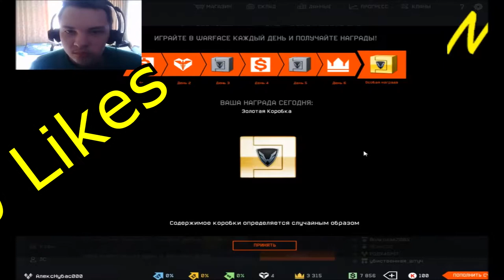Novasov: ТОП 3 ОТКРЫТИЕ ЗОЛОТЫХ КОРОБОК В WARFACE 20.03.2018